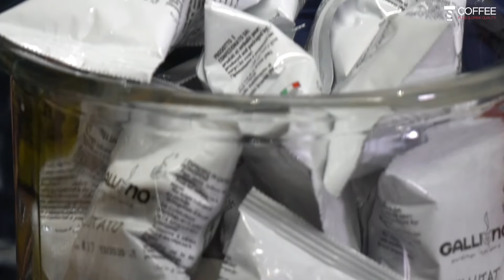Galliano.gr - Κάψουλες για μηχανές Nespesso - Παρουσίαση NIKOS VOURLIOTIS - NIVO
Απόλυτη εμπειρία απόλαυσης του καφές Galliano Espressο!

Επιλογή από 4 διαφορετικές γεύσεις και νέες που αναμένονται!
Υπάρχει διαθέσιμο και σε DECAF, με υψηλή ποιότητα & γεύση ιταλικού καφέ.

Για κλασικές μηχανές καφέ ή brewing, δείτε όλα τα προϊόντα
καφέ σε άκοπο, κομμένο & μονοποικοιλιακά

Είδη Barista - σε εκπληκτικές τιμές!

Καθαριστικά για μηχανές καφέ , όλων των ειδών
σε σκόνη, υγρά σπρέυ, βουρτσάκια, κλπ